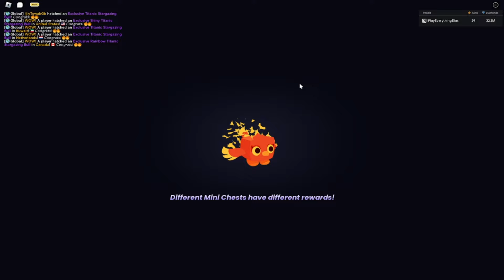SOO THIS HAPPENED!!?!😱(Pet Simulator 99)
Roblox is free to play, with in-game purchases available through a virtual currency called Robux. As of August 2020, Roblox had over 164 million monthly active users, including more than half of all American children under 16. Although Roblox has received generally positive reviews from critics, it has faced criticism for its purchase
IGNORE THIS

Roblox
Pet Simulator X
Huge cat
huges
psz link
Titanic stagazing bull
stargazing exclusive egg
doors
how to get huges
psz updated
IPlayEverything-only
how to get prison keys
golden prison keys
psx youtube
psx
how to get roblox voice chat
Bladeball
blade ball roblox
blade ball codes
99
999
how to play pet sim 99
doors
pet simulator
Robux
psz
pet simulator z
admin panel psz
Free robux
titanics
pet simulator x titanics
pet simulator x merch dlc
huge pets